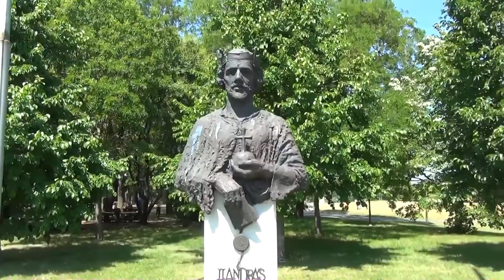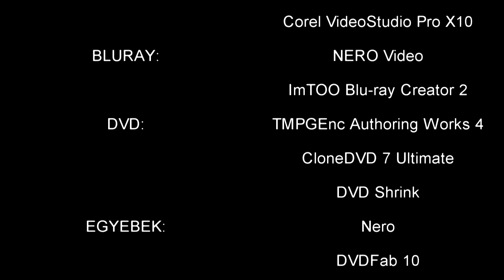Eltűnt Árpád-kori vagy középkori falvaink 26 - Szer, Szermonostora falu (Ópusztaszer)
Mindenki ismeri Ópusztaszert és a Feszty Árpád által  1893. augusztus 20.-ra festett körképet. Ezért, ebben a történetben erről több szó nem esik, mert, hogy mi az a Szer, majd később Puszta Szer, ami ma Ó-Pusztaszer, már nem annyira egyértelmű.
A Szeged és Csongrád között félúton, a Tisza árterének egykori magaslatán, a 11. század elejétől a 16. századig követhető nyomon a templom, majd később monostor körül növekvő település.
Legendák övezik szeri pusztát. Az Úr megtestesülésének kilencszázharmadik esztendejében Árpád vezér a mai szeri síkon győzte le Salán vezért, majd a magyarok sátrat vertek ezen a helyen, és a törzsi vezetők 34 napon át rendezték az ország szokástörvényeit, és egymás között felosztották az országot.
Ezen a helyen a Bor-Kalán nemzetség a 11. század végén, vagy a 12. század elején alapított bencés apátságot. Szer nevét 1200 körül említette először oklevél Scerii néven. Mivel a XII-XIII. század fordulóján élt e nemzetség talán legkiemelkedőbb alakja, Kalán pécsi püspök, aki III. Béla esztergomi udvarában a királyi kancellária vezetője, és a kancellária megszervezője volt 1181 és 1183 között, feltételezhető, hogy a XII. századi monostor jelentős építészeti változásai is neki köszönhetőek. 1186-ban került a pécsi püspökség élére, 1193-tól pedig Béla király Dalmácia és Horvátország kormányzójává nevezte ki őt.  1204-ben esztergomi érsekké választották, de ezt a hivatalt csak egy évig töltötte be. 1205. augusztus 1-je után már újra Pécsett volt, amit egy 1205-ben kelt királyi oklevél bizonyít, ahol a méltóságnévsor Kalánt már csak pécsi püspökként említi. 1214-ben fogadalmat tett a keresztes had vezetésére, de valószínűleg idős kora miatt, mivel ekkorra már a hatvanadik évét is betöltötte, nem teljesíthette azt. Püspökségében 1218 végén bekövetkezett haláláig maradt. Anonymus, aki a boldogemlékű Béla király jegyzője, közvetlen kapcsolatot tarthatott fenn a pécsi püspökkel. Így válik érthetővé az is, hogy az általa írt Gesta Hungarorum 40. fejezetében kiemelt szerepet kapott Szer.
Az 1233-as beregi egyezmény az első hiteles írott forrásunk, amely az Ond vezértől származó Bor-Kalán nemzetség jelentős monostorát is megemlíti. 1233-ban II. András király évi 1000 kősótömbnyi részesedést juttatott a kolostornak, és a falu neve ekkor Zerr. Az 1241-es tatárjárás idején a mongol pusztítást nem kerülhette el, elpusztult, de újjáépült és védőfallal övezték. A korábbi rangját viszont nem tudta visszaszerezni. Apátról, szerzetesről egyetlen, általunk ismert dokumentum se szól. A falu nevét 1266-ban Scer, 1283-ban Zeer néven írták.
A földesúri joghatóság alatt lévő település a Bór-Kalán nembeli Szeri Pósa család tulajdona volt. A megye legnagyobb birtokos családjának névadója, Szeri Pósa mester Károly király párthíveként olyan magas tisztségre tett szert, mint a „temesi részek kapitánysága", és 1318-ban Károly királyt is vendégül látta a monostorban. 1318. november 24-én I. Károly király oklevelét Szermonostorán keltezte. Ekkor fordul elő először Zeermunustura névformában, majd 1329-ben még egyszer.  Az alapító nemzetség tagjai az 1329-es és 1332-es években megosztoztak a monostor birtokain.
Úgy tűnik, a 14. század közepe előtt megszűnt a monostor. Azóta pusztuló rom volt, viszont Szer falu 1348-tól Suenhaz (Sövényháza) néven tovább élte életét, és fénykorában, a 15. században mezővárosi rangot ért el. Nevét a sövényből készült, tapasztott házairól kapta. 1436-ban Szeren vendégeskedett Zsigmond király. A Szeri Pósa család kiterjedt birtokait Szeri Pósafi István halála után, mivel a család örökös nélkül kihalt, 1471-ben Mátyás király számba veszi adományozás céljából, s Temes, Csongrád, Arad, Csanád, Krassó és Kéve vármegyékben összesen 3 várat, 8 várost és 88 falut számlálnak össze, melyek azelőtt Pósafi István tulajdonát képezték.
1500-ban Zsigmond lengyel herceg és II. Ulászló tartózkodott itt. Ezek a látogatások egyértelműen jelzik, hogy Szer egészen a török pusztításig jelentős hely volt, s hogy vagy a monostorban, vagy a birtokló család nemesi udvarházában a legmagasabb igényeket is kielégítő körülményeket, vendéglátást tudtak biztosítani.
1526-ig a környék kereskedelmi, vallási és kulturális központja a vásártartási és vámszedési joggal bíró Szer mezőváros volt. A törökök 1526-os átvonulását még átvészelte a település, ám a tizenötéves háború megpecsételte sorsát. A lakosság elmenekült, a törökök helyőrséget telepítettek a monostor maradványaiba. A Tisza partjáig nyúló szeri pusztán a romos, kéttornyú kolostortemplomot a törökök 1550-ben várrá akarták alakítani. 1553-ban a török defterek összeírásakor Sövényházán még 92 házat írtak össze, és plébánia temploma is volt, majd teljesen elnéptelenedett.